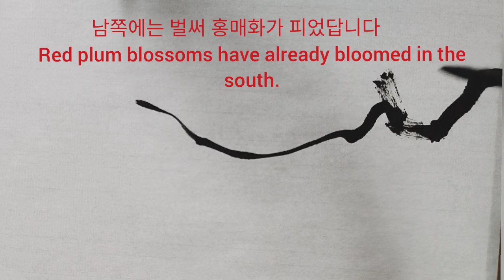@혜전아트/봄을 부르는 홍매화 Red plum blossoms calling for spring.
남쪽에는 벌써 홍매화가 피었대요
홍매화가 방긋 웃는 걸 보니
봄이 오고 있나 봐요~^^

 Red plum blossoms are already blooming in the south.
Seeing the red plum blossoms smile,
Spring must be coming.^^